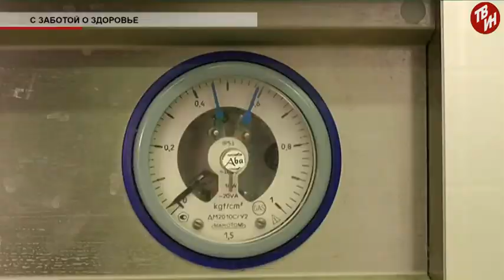Время местное - С заботой о здоровье